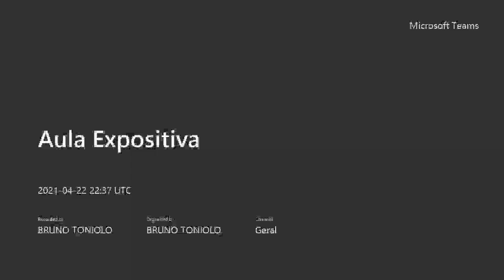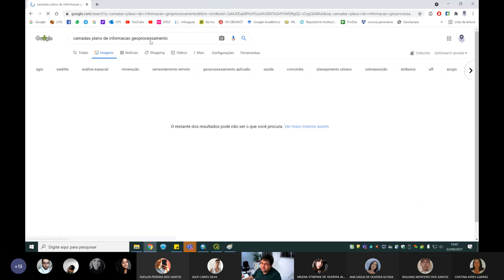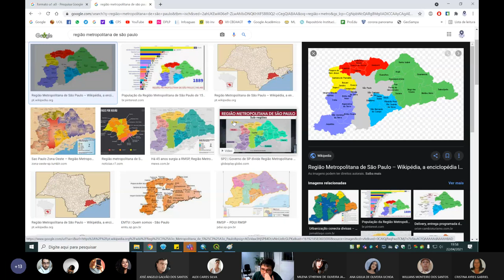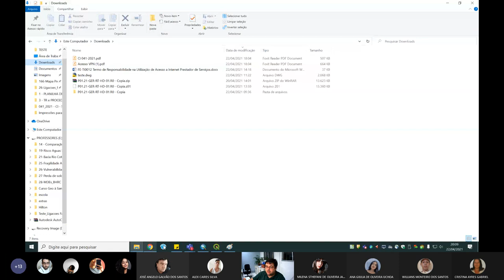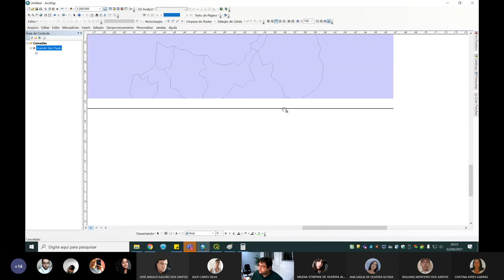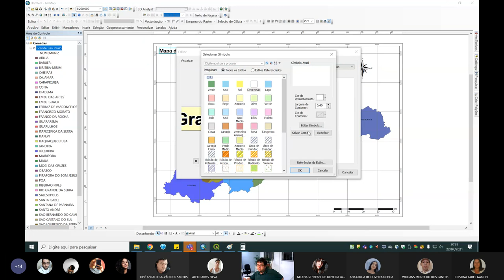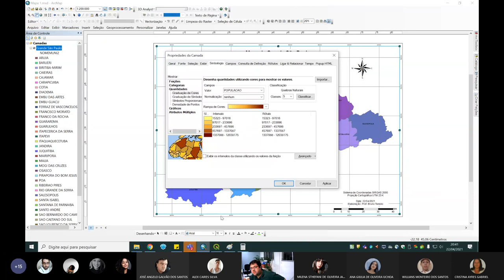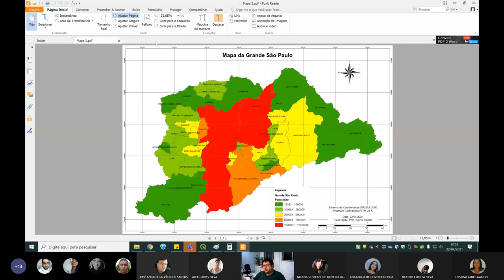TACC - Criação de um Mapa Temático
Criação de um Mapa Temático